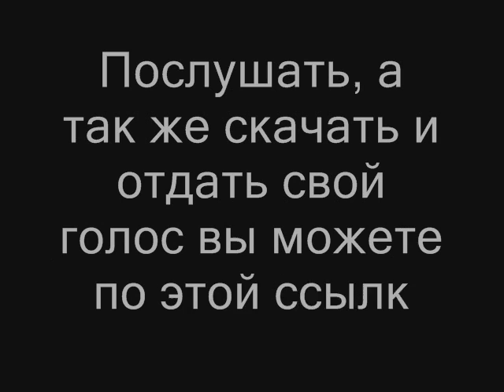DUB MAKERS - Godskitchen Urban Wave DJ Contest